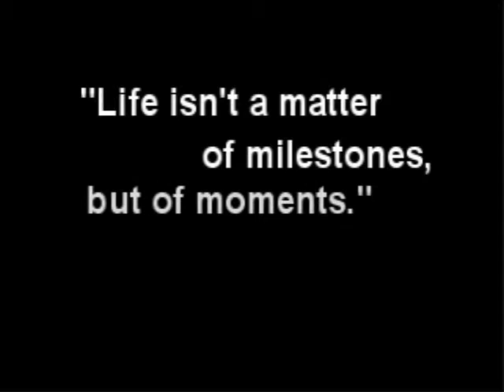2003 - How's It Gonna Be?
2003 Video Memoir - How's It Gonna Be